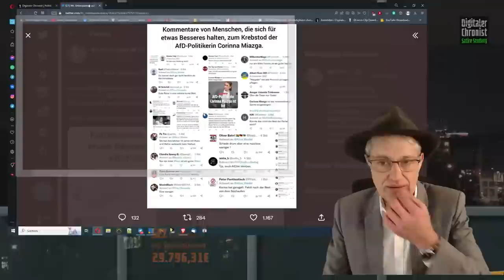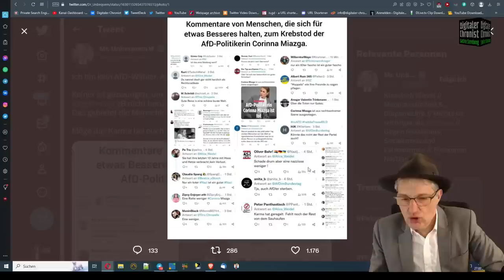Corinna Miazga AfD ist tot - Sind das Kommentare von echten Menschen?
Liebe Zuschauer, Corinna Miazga, Bundestagsabgeordnete der AfD und Stellv. Fraktionsvorsitzende ist vergangene Woche im Alter von 39 Jahren verstorben. Die Kommentare dazu aus der "guten" Ecke regen mich zu der Frage an, ob das noch echte Menschen sind, die derartigen Hass versprühen.
Euer Thomas

Bankverbindung:
N26
Thomas Grabinger
IBAN: DE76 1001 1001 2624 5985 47
BIC: NTSBDEB1XXX

Bitcoin: 3Mq26ouX6QZAQcyyb79hjPjFcrgENBVBec

Ich bin kein AfD-Wähler. Aber das hier ist asozial👇

Keiner ist gezwungen, um Verstorbene zu trauern. Mich hat der Tod von Kellermayr zB nicht berührt. Aber in diesem Fall hält man den Mund. Das gebietet die Menschlichkeit.

Möge das Karma bei euch nicht sparsam sein.